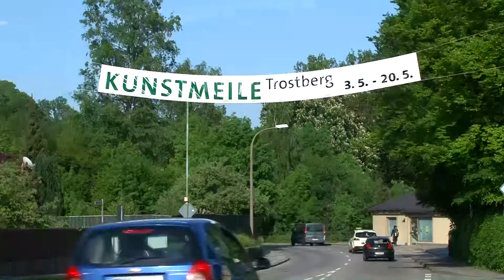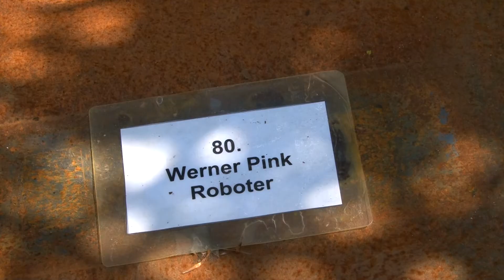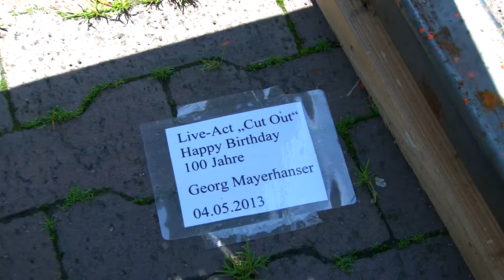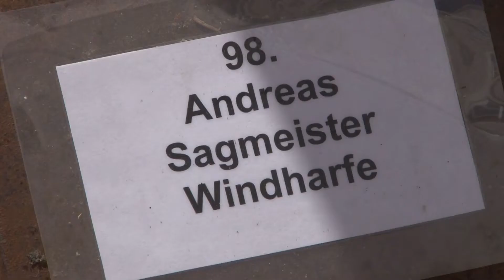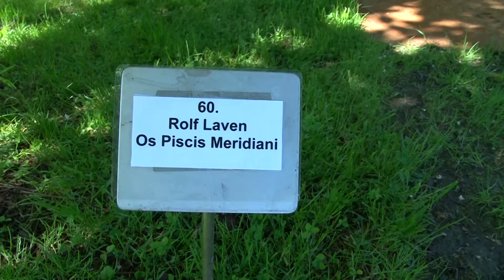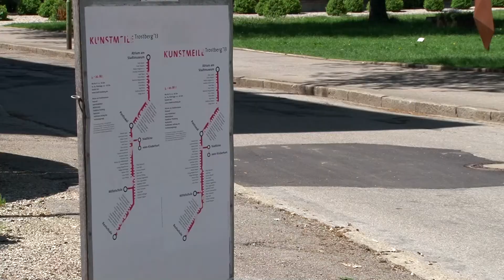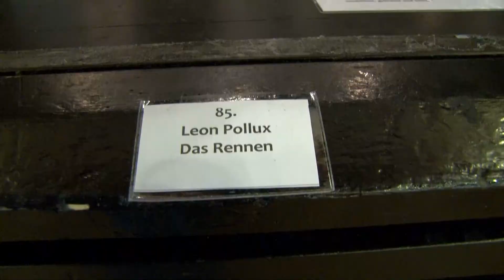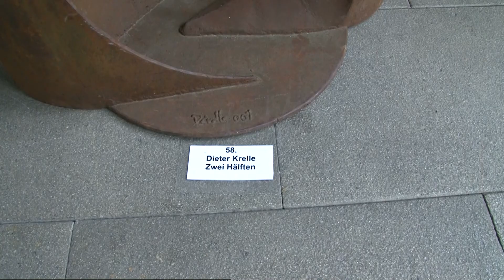Kunstmeile Trostberg 2013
Von Freitag den 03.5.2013 bis 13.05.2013 fand in Trostberg die größte Kunstschau in Südostbayern statt. 66 Künstler aus dem In- und Ausland stellten ca. 200 Werke ihres Schaffens im Gesamten Stadtgebiet aus.